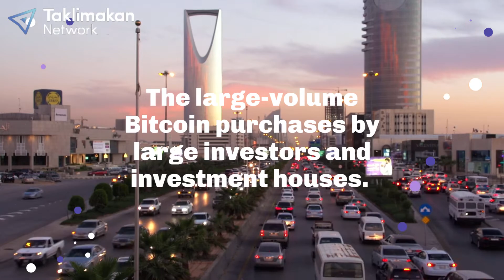Analysts Told What Will Be Bitcoin in 2021